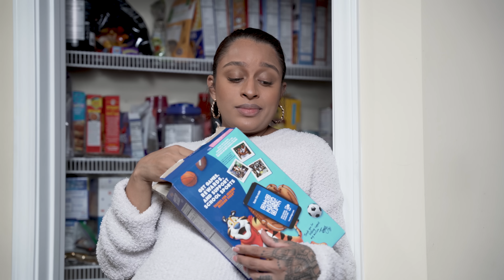“WHY IS MY SON SO ASHY?!” 😫 EPISODE 2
🔔 Hit  the notification 🔔 so you don't miss out on this content.

Starring👇🏾:
👉🏾   @TiffanyLaRyn @TheGotitFamily   AIDEN

Written by 👇🏾:
👉🏾 Dame Pierre

Shot & Edited by 👇🏾:
👉🏾 DMart